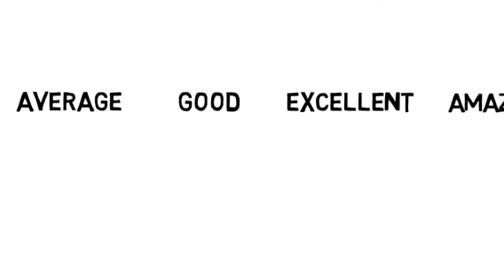George Fraser be amazing whiteboard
Be Amazing